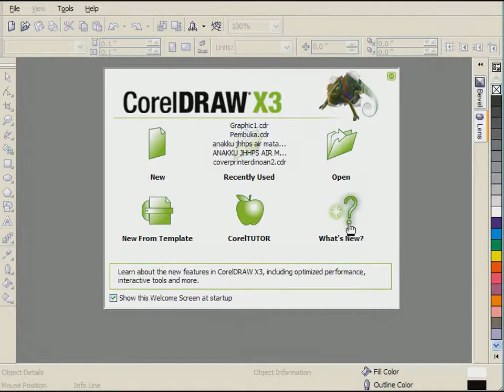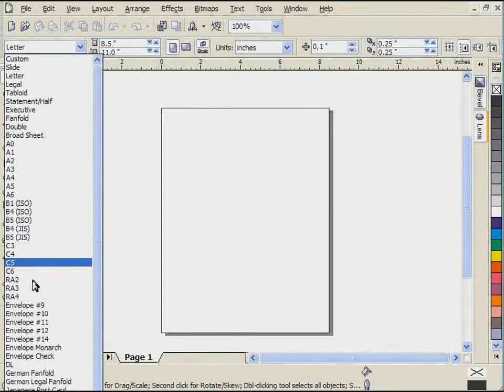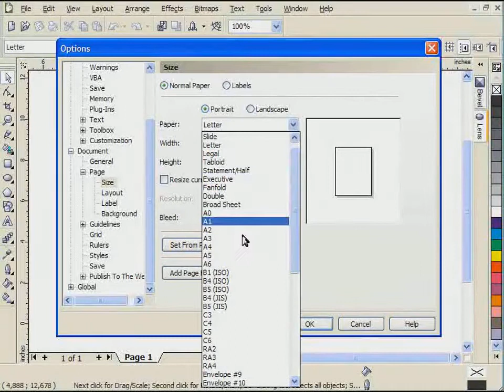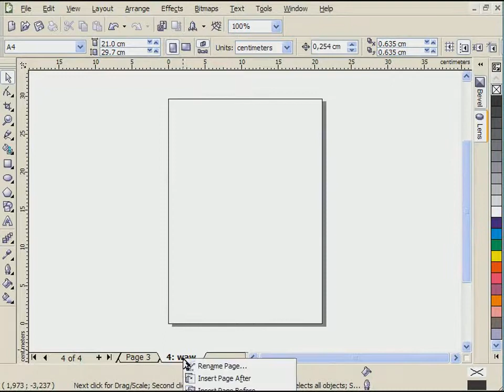Belajar corelDRAW dari nol part 2 | Cara mengatur kertas kertas agar lebih efisien dalam CorelDRAW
Mengatur kertas dalam aplikasi CorelDRAW